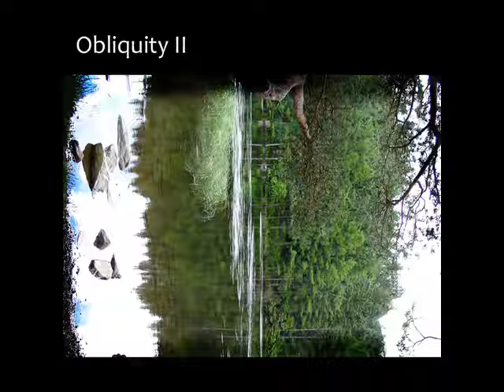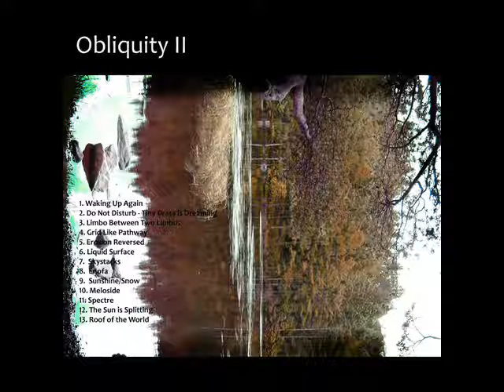Obliquity - Waking up again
Obliquity -- Obliquity II
Label: Bump Foot
Catalog#: foot182
Format: 13 × File, MP3, Album, VBR
Country: Japan
Released: 03 Jul 2011
Genre: Electronic
Style: IDM, Dub Techno, Ambient
"Ross Baker delivered us another amazing album, this time under his another alias. "Obliquity II began life as an album by Ross Baker's main project, Second Thought. However, as the record was completed it became obvious that the melodic electronica was a world away from Second Thought's experimental soundscapes, and so it became part of the ongoing Obliquity project." The album covers all bases, from ambient dub to Berlin school sequences, and bears influence from the broad history of melodic electronic music, which combine together to form an exotic journey, both dark and light." - Bump Foot

Bump Foot is a non-profit netlabel in Japan, run and created by Tatsu. There are two main branches. Bump side : techno and house, or based on them. Foot side : ambient, IDM, or etc... other than bump side.